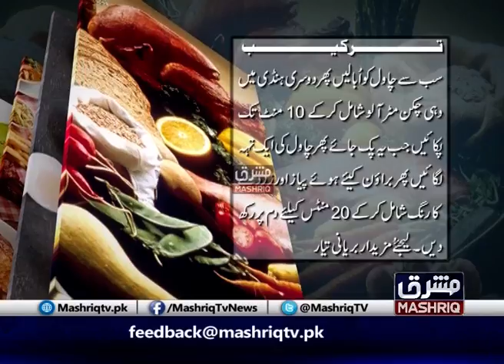Kitchen Recipes | 14th-May-2019 | Mashriq TV